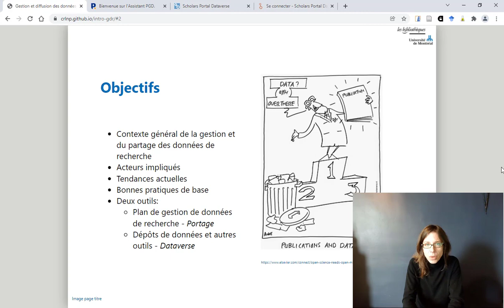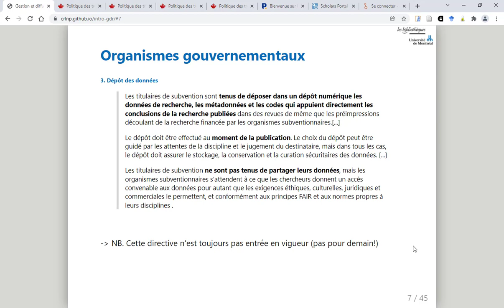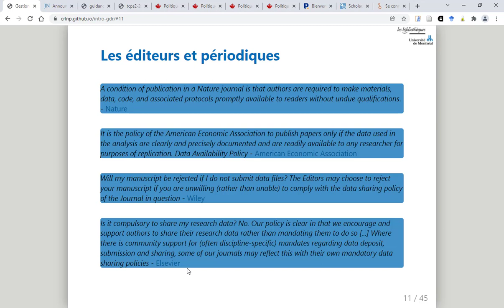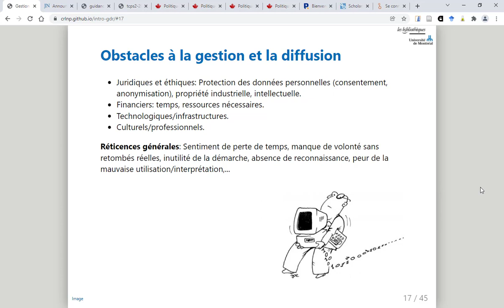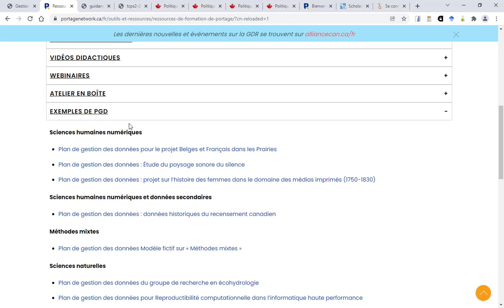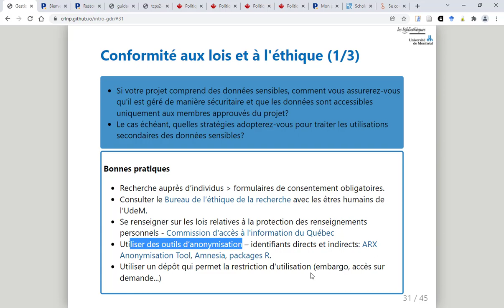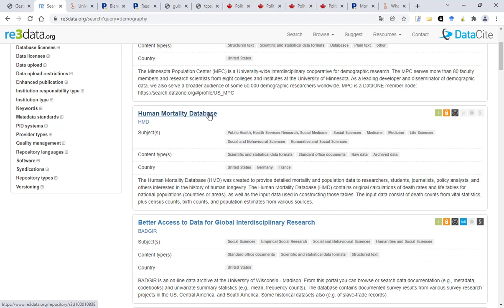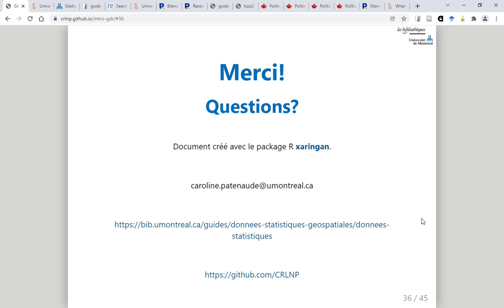Gestion et diffusion des données de recherche en sciences sociales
Introduction aux principaux enjeux et bonnes pratiques liés à la gestion et au partage des données de recherche. Présentation du contexte dans lequel se situe l’ouverture des données de recherche au Québec, des principaux acteurs impliqués, de notions de base, d’outils et de bonnes pratiques à connaître tels que la rédaction de plans de gestion de données et l’utilisation de dépôts de données.